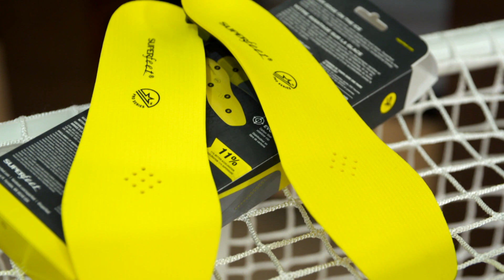Hockey Le Magazine - Saison 6 - Équipement - Accessoires de patins